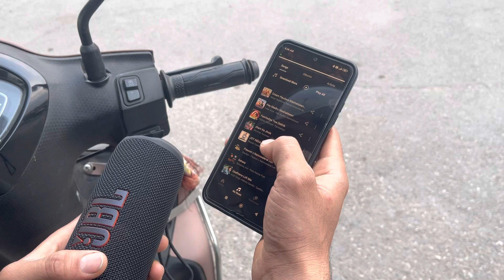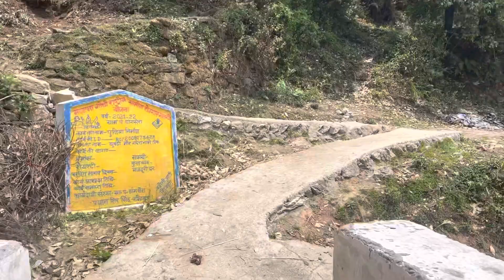Rishikesh to tehri Garhwal || devbhumi uttarakhand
Day with deepak